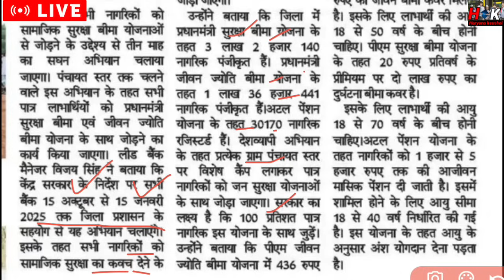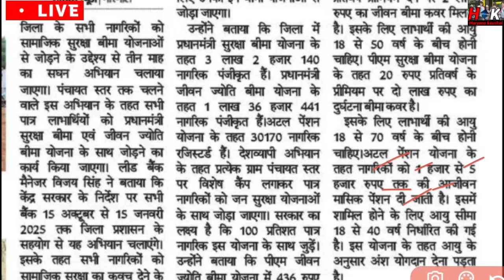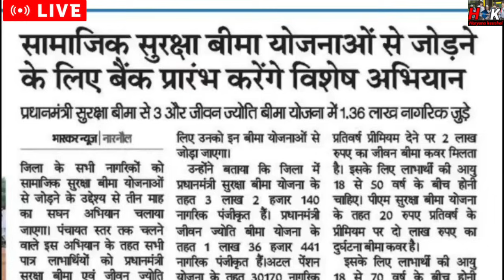गांव या शहर 2 योजना ! 18 से 70 साल कोई भी भरो फॉर्म ! मिलेंगे 2 -2 लाख रूपे ! गरीब या अमीर